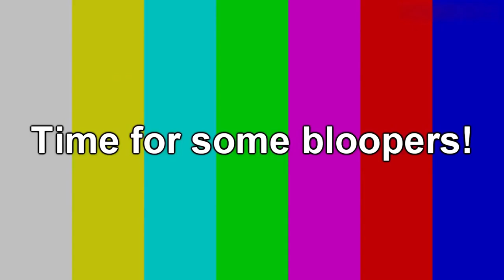Best Cute Loli But EXTREMELY Dangerous | Funny Anime Compilation